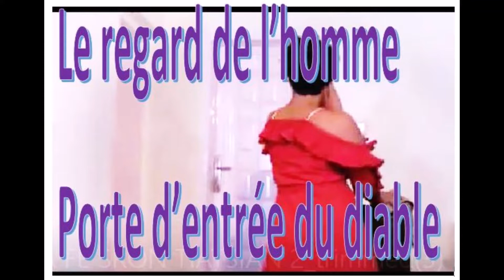UNE CHRETIENNE ET MISSE ESTHER 2